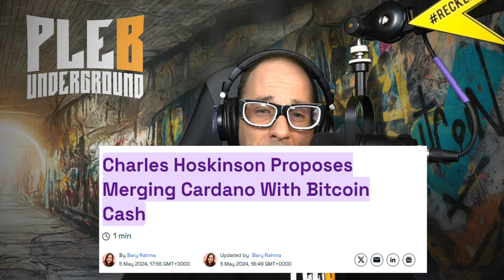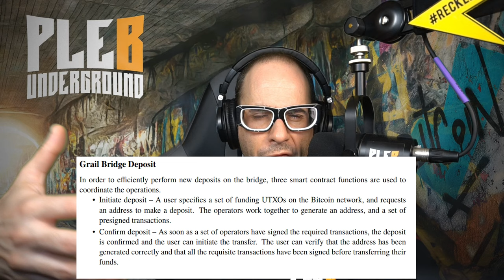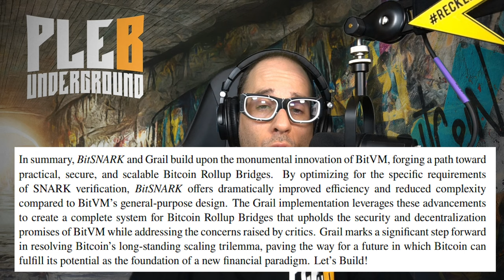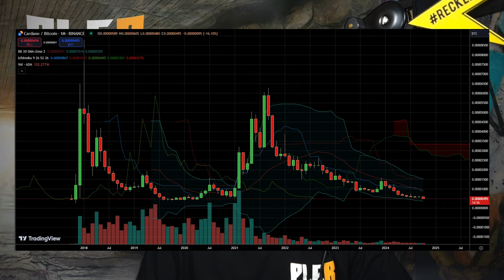A 1.4 TRILLION Dollar Bitcoin Opportunity?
Timestamps:
00:00 - Intro
00:38 - New Altcoin narrative just dropped!
02:27 - Time is the enemy of altcoins/shitcoins
03:05 - Cardano merging with bcash LOL
04:54 - bitcoinOS?
05:20 - how it works, give us your bitcoin and we will mint shitcoin!
06:30 - What is the goal for cardano here?
08:15 - altcoins going to zero against btc